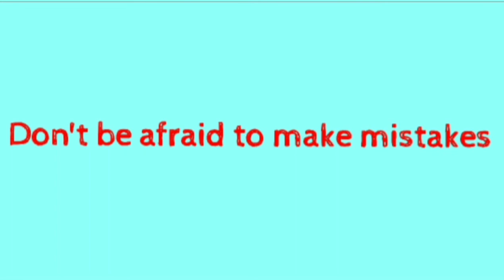How to Speak English Fluently in Tamil|Tips to Speak English Confidently|Learn English with Nandini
In this video we will learn how to speak English fluently and confidently.
Here I will share some simple tips to improve your English fluency.
Using these simple tips you will be able to speak English fluently without any fear or difficulty.

Tips
1 Think in English
2. Listening
3. Reading
4. Speaking
5. Learn Gradually
6. Don't be afraid to make mistakes